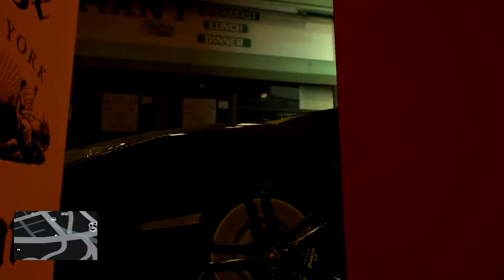GTA 4 - Night Ride Final eEvolution 2015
◄ PC
4.7 Ghz 8-Core FX-9590 Black Edition
SABERTOOTH 990FX R2.0 G3
Radeon R9280X 3GB
HyperX FURY 2x4GB DDR3 1866Mhz
HyperX 3K 120 GB SSD
WD Black 1TB
S2 750GB
Seasonic Bronze II Evo 750W
N400 Black
Seidon 120
2x SCYTHE 120MM
Temps Avg 35-59C